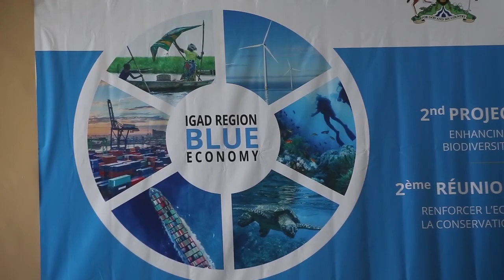Wafdi uu hogaaminayo Agaasimaha guud ee wasaaradda Dekadaha ayaa dalka Uganda uga qeyb galay.